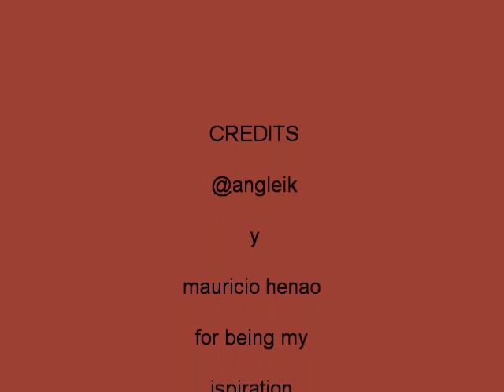Mi Angelito Mauricio Henao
Mauricio Henao